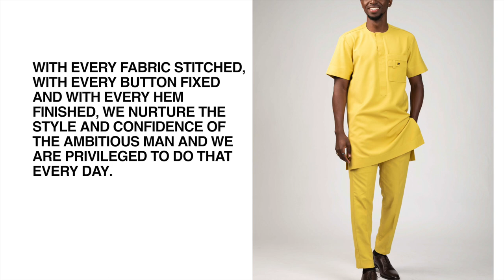My Movie 6